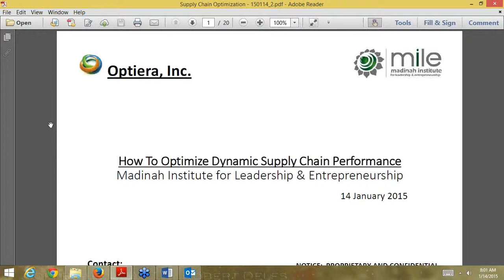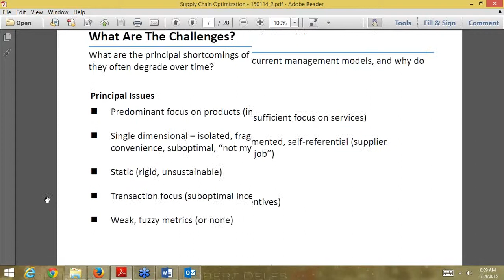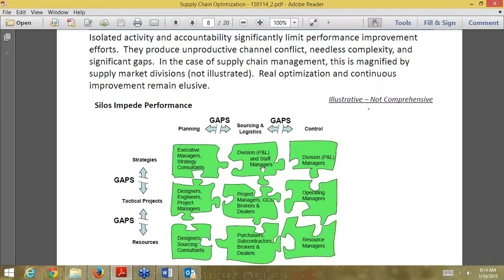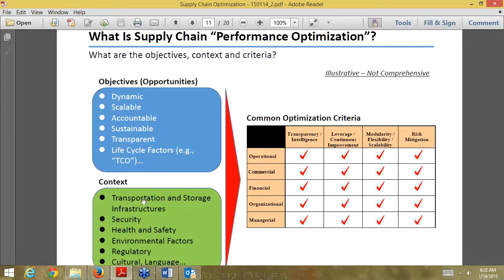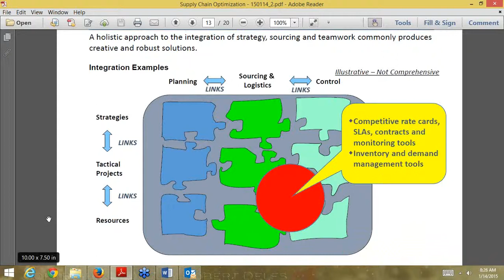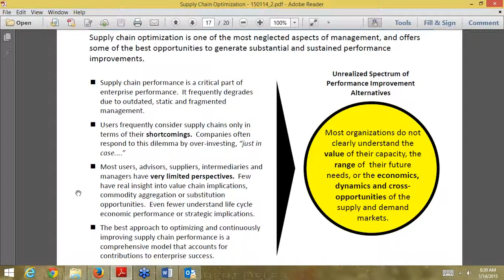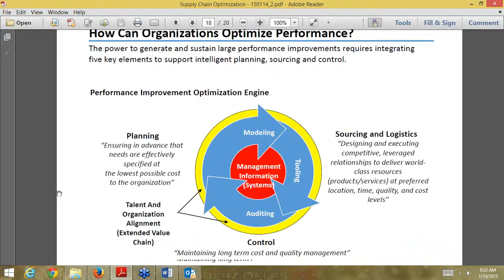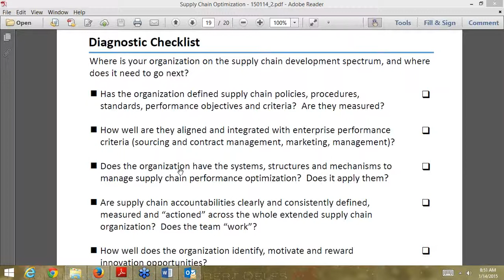How to Improve the Performance of Dynamic Supply Chain? | Ray Celli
Supply chain is one of the most important aspects of any business yet it is the most neglected one as well. Despite all the developments in technology and availability of focused resources and tools, organizations are devoting less resources on core business disciplines such as supply chain which incorporate a lot of dormant opportunities for continuous optimization and improvement. Employing certain strategies and plans can help organizations considerably improve the performance of their supply chain and in turn, increase their profits manifold.